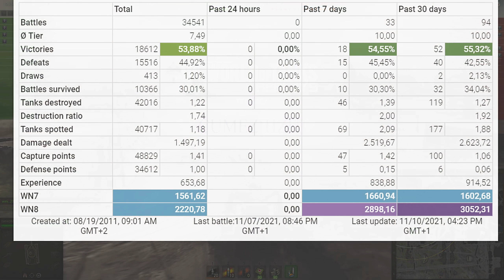B-C 25 t: Comming from behind - World of Tanks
The B-C 25 t is a French tier 10 medium tank.
The B-C 25 t marks the end of its French medium tank line.
A medium tank with an oscillating turret and a 90 mm gun. Developed by Batignolles-Chtillon in the mid-1950s. Two prototypes were manufactured. The vehicle never entered mass production.

Battle Stats:
cumez [HZU]
Bat.-Châtillon 25 t
Map Berlin
Damage: 9580
Frags: 5
Blocked damage: 750
Assist damage: 1285

Medals: 7
Master, Spotter, Bruiser, Fighter, Fire for Effect, Pascucci, High Caliber,